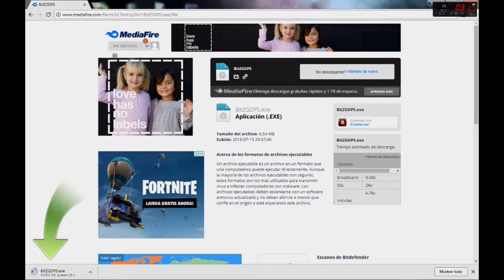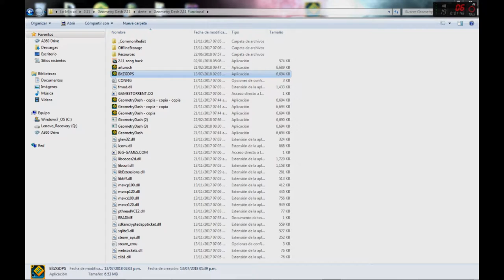ESPECIAL 1K DE SUBS - BitZGDPS!!! DESCARGA YA!!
Android:(Borrado temporalmente Por Bugs :)